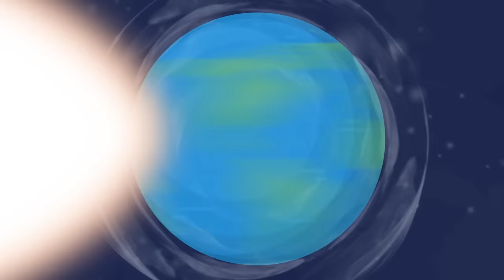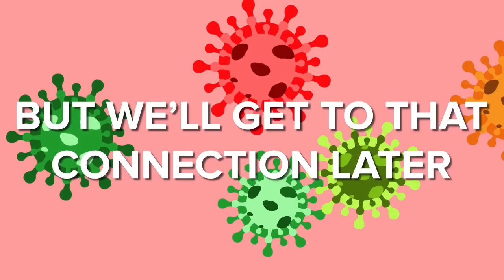SCP-217 - The Clockwork Virus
SCP 217 is a Keter Class anomaly also known as The Clockwork Virus.

SCP-217 is a virus, incurable by current means, with a rate of infectivity at 100%. It affects all organisms in the kingdom Animalia, and can be spread via touch or contact with bodily fluid.
SCP217 alters the biochemistry of organic tissue, causing organic matter to re-arrange into a form of “organic metal”.
 A subject will begin to turn into a complex arrangement of gears and clockwork, these taking over for the former biological functions.

SCP-217 - The Clockwork Virus is based on "SCP-217" by Dr Gears